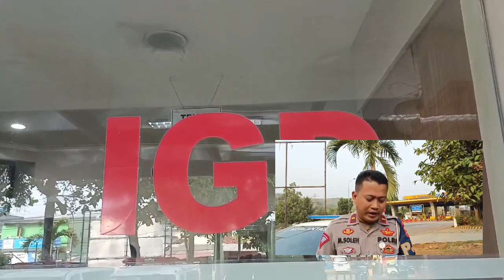Ini Identitas Korban Kecelakaan Maut Mitsubishi Lancer Tabrak Truk di Tol Cipularang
TRIBUNCIREBON.COM - Dua orang menjadi korban kecelakaan maut di Ruas Jalan Tol Cipularang KM 93 jalur B, tepatnya di wilayah Kecamatan Sukatani, Kabupaten Purwakarta, Jawa Barat pada Rabu (1/11/2023) malam.

Kedua orang tersebut merupakan pengemudi dan penumpang mobil sedan Mitsubishi Lancer nopol D 1241 SA yang menabrak belakang truk.

Keduanya sempat diklasifikasi mengalami luka berat dan telah mendapat perawatan di RS Abdul Radjak Purwakarta.

Namun, seorang penumpang Mitsubishi Lancer bernama Fikri Dwi Indrianto (31) tewas di RS Abdul Radjak setelah dilakukan perawatan medis.

"Korban yang sebelumnya alami luka berat atas nama Fikri Dwi Indrianto warga Lengkong, Kota Bandung, tewas di Rumah Sakit Abdul Radjak," ucap Kanit PJR Tol Cipularang, Ipda Muhammad Sholeh saat ditemui Tribunjabar.id di Kantor PJR Cipularang di Jatilihur, Purwakarta, Kamis (2/11/2023).

Berikut identitas korban dalam kecelakaan tersebut:

1. Dede Yayat (39) warga Kelurahan Kujangsari, Kecamatan Bandung Kidul, Kota Bandung. Dirinya merupakan pengemudi Mitsubishi Lancer yang alami luka berat pada bagian kaki dan kini mendapatkan perawatan di RS Abdul Radjak Purwakarta.

2. Fikri Dwi Indrianto (31) warga Kelurahan Lingkar Selatan, Kecamatan Lengkong, Kota Bandung. Ia merupakan penumpang yang alami luka berat di bagian kepala, hingga akhirnya tewas di RS Abdul Radjak Purwakarta.

Reporter: Deanza Galeri